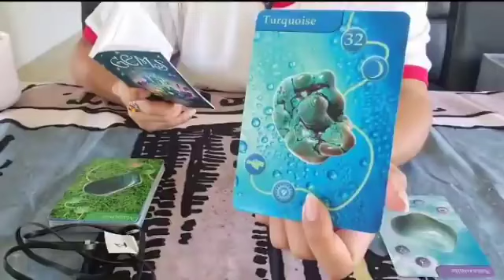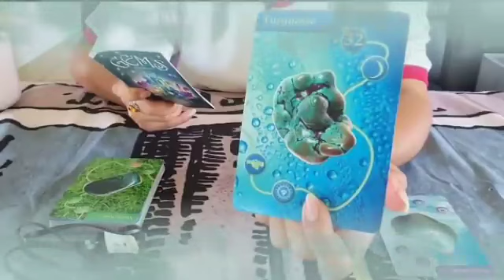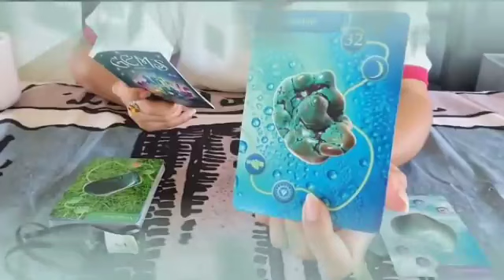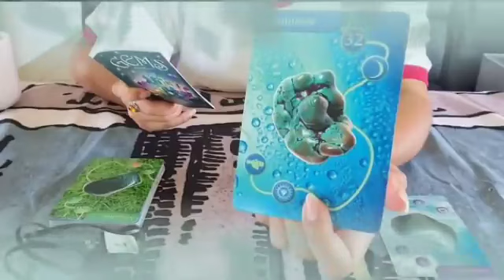برج الحوت من 5 إلى 12 يناير 2024 // شخص لن يتخلى عنك👌واخيرا هتحقق هدفك🤲رجوع يقهر امراة😌💘